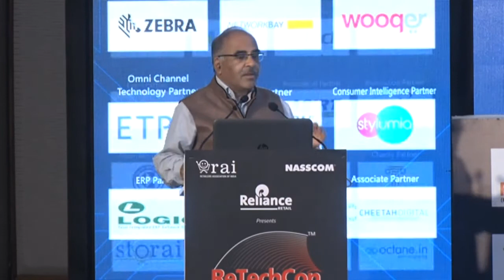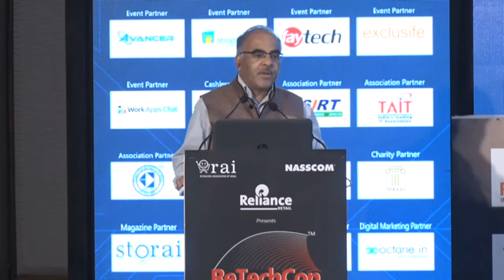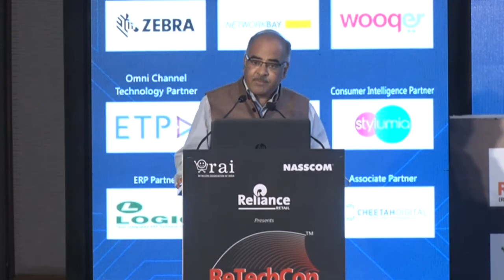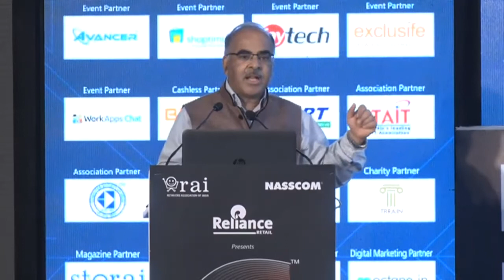Special Address - K S Viswanathan, Vice-President Industry Initiatives, NASSCOM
In his role as the Vice President, Industry Initiatives, at NASSCOM he has been at the forefront of the apex body’s efforts towards building a strong coalition among members to help India retain its pole position in IT in the fields of Business Process Management, Big Data, Analytics, Engineering and R&D, IOT, Data Sciences, AI, Product segment and IT services. KSV, as he is called, is also overseeing the Start-up initiatives at NASSCOM and has been the key evangelist to build CoEs involving Industry, Government and Academia in the emerging areas of Io, Data Sciences, and AI. His key role is to evangelize adoption of technology by the enterprises to achieve competitive advantage

Viswanathan was closely associated with the initiative to build processes that drove National Skills registry, aimed at making India a safe and secure destination for IT outsourcing/offshoring activities including strengthening the Background Verification Process in the country

In his career spanning more than three decades, Mr. Viswanathan has held strategic & leadership positions at Wipro Infotech, Dell, and Azim Premji Foundation. As a Senior Vice President and Chief Executive for India geography at Wipro Infotech (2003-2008), he led the customer engagement program in India that was acknowledged as the best in class amongst Wipro Limited entities. He was the first country manager for Dell in India in 2000 and was instrumental in establishing Dell’s direct business model in India.

Mr. Viswanathan has over 36 years of Industry relevant experience. KSV is a graduate from Birla Institute of Technology and Science and holds an MBA in marketing from Madras University.